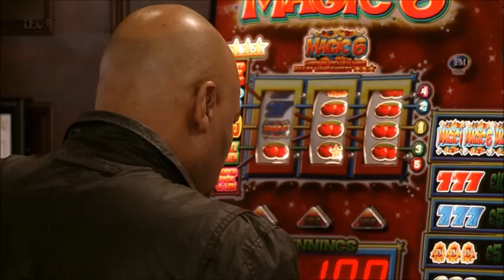Steve and Michelle - 2nd June 2014 (Part 3)